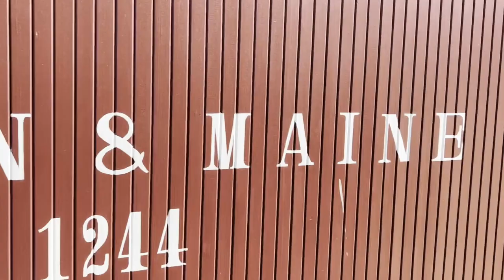Lowell Folk Fest 2022- Mal Barsamian & Datev Gevorkian- Armenian Oud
The return of the Lowell Folk festival after 2 years!
One of today’s leading musicians and culture bearer for Armenian music is oud player Mal Barsamian. A virtuoso on many instruments, including clarinet, dumbeg, and classical guitar, he has been a sought-after musician in Armenian, Balkan, and Greek communities for nearly 40 years. In recent years, he has been mentoring a rising talent, oudist Datev Gevorkian, and this duo share the stage at the Lowell Folk Festival this year.